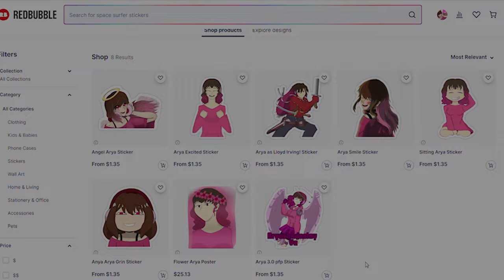Talking with Eriol After Dark: Eriol Hiiragizawa ASMR Roleplay Pt 2 [M4A][CardCaptor Sakura]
Ahh! Oh! It's Just Eriol!! What are you both doing out after Dark? Maybe for similar reasons?